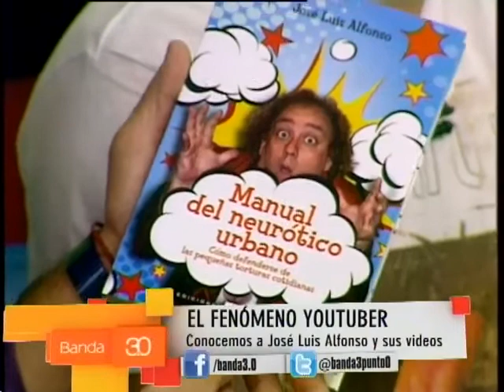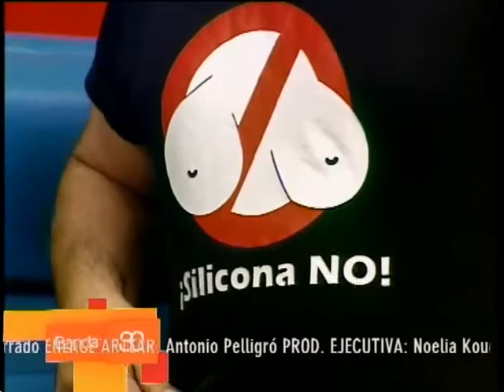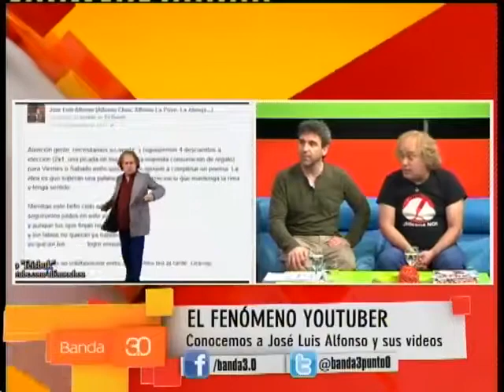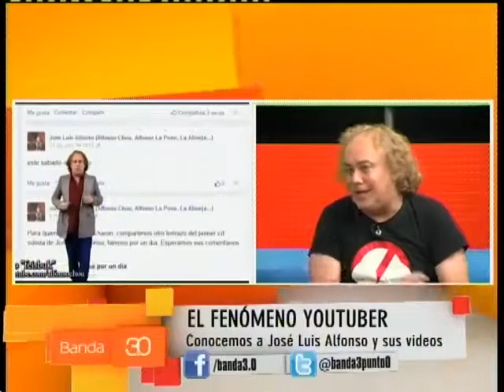JOSÉ LUIS ALFONSO EN BANDA 3.0